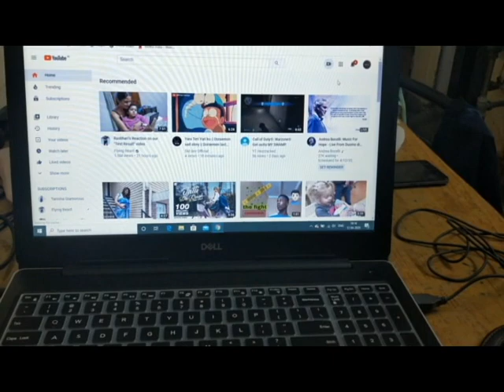What we will do after this 21 day lockdown? Day 19 of lockdown India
It's getting tougher for me to bring in more creative content for you all. I need your help for doing that. Go to my Instagram and give your feedback on what you all want to see next.